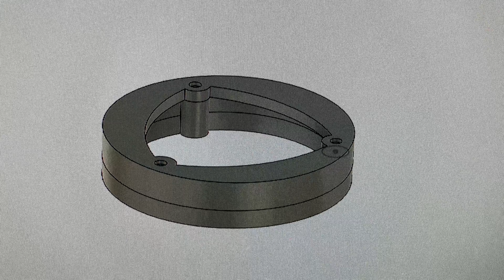Rapid prototyping and design services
When life gives you outdated lights, you upgrade them...